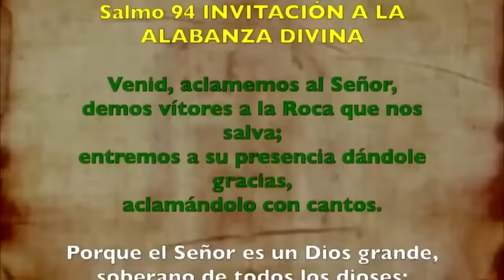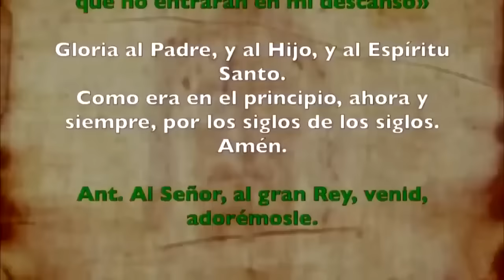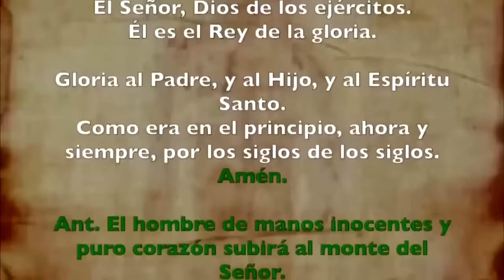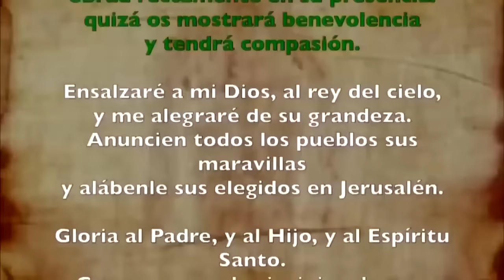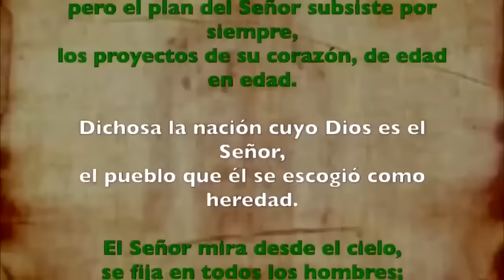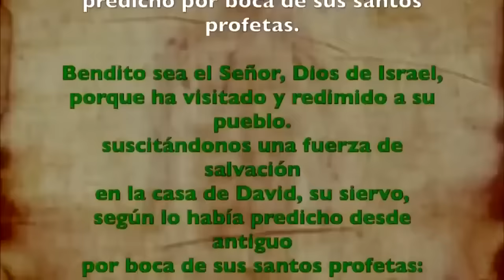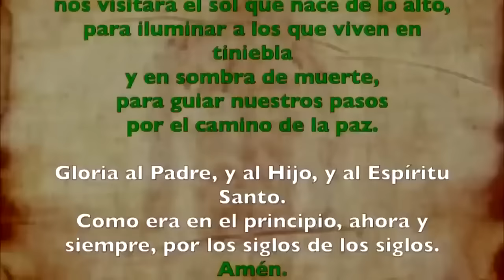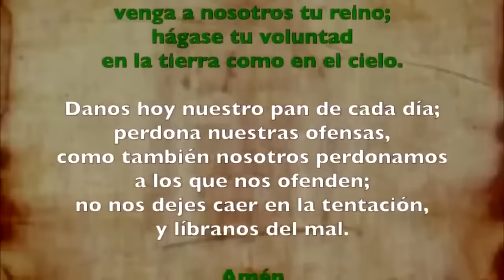Oración de la mañana (Laudes), MARTES 27 DE AGOSTO 2024, XXI semana del T. Ordinario | Cathopray